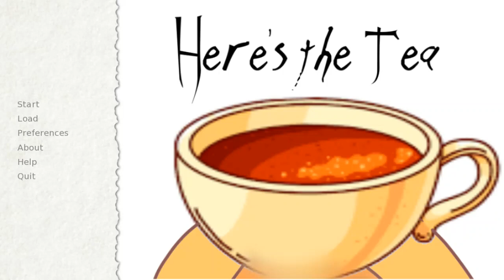Here's the Tea [Game Jam VN]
My entry for the game jam I created of the same name.
The game jam ran from November 15, 2019 - until December 15, 2019.

The Game's Story:
This visual novel tells the short story of a young woman named Rosie who gifts tea to her neighbor, as well as a letter to her neighbor, and ends up showing them how tea can help soothe their aches.

Game Jam rules were as follows:

Rules:

Participants must create a short, completed game that incorporates tea in some way.
You have exactly one month to finish and submit your game.
Projects must be new. {Begin the project on November 15th, 2019 - after midnight.}
Projects must be submitted on December 15th, 2019, by Midnight, EST time.
Try to have fun!

Main Screen  Music  (Loading Screen loop) by: Brandon Morris

In Game Music (path to lake land) by : Alexandr Zhelanov